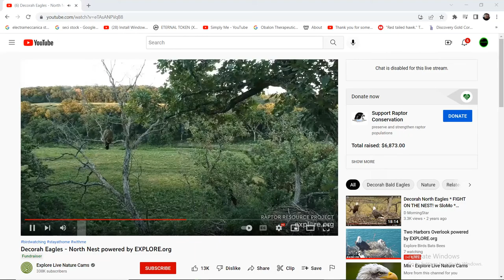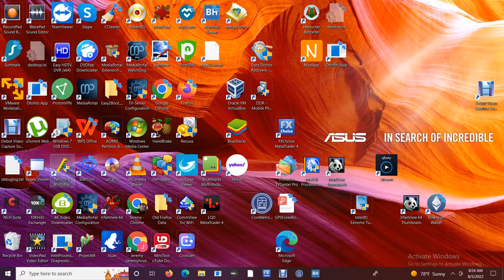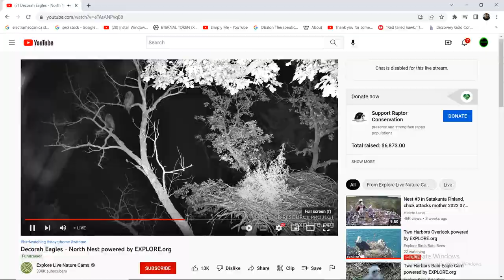DN B@1d 3@g13s 08/05/2022 03:00